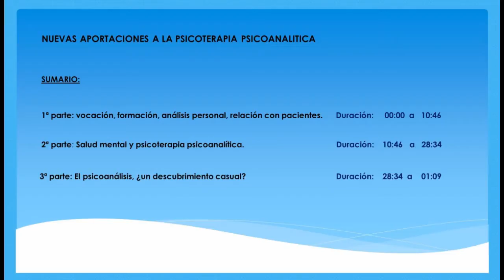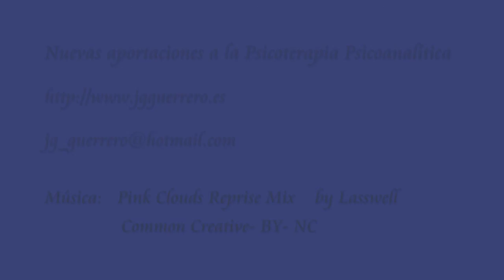Nuevas aportaciones a la psicoterapia psicoanalítica.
El psicoanálisis, la psicoterapia psicoanalítica no tiene sólo en cuenta la conducta observable ni en la antropología que la sustenta, ni en la teoría creada a partir de la experiencia clínica, ni en su psicopatología, ni en su técnica. Tras ésta se esconde lo más decisivo e importante de  nosotros como individuos y como especie. Sin esa parte que llamamos inconsciente ni la especie humana ni nosotros como individuos nos habríamos constituido, pues lo primario debe subordinarse a lo secundario. No podemos, llevados por los deseos tal como están en nuestro inconsciente, listos para descargarse sin tener en cuenta al objeto, al otro, a la realidad externa tomar a un objeto sexual, mujer, hombre y hacer con él lo que nos plazca . Esto haríamos desde nuestro inconsciente.

Nuestra parte consciente, nuestro yo no debe desconocer lo inconsciente sino  llevarlo hasta nuestra mente e integrarlo en una personalidad lúcida y abierta. Esto es lo que se hace en un proceso terapéutico psicoanalítico. Liberar a los pacientes del poder de su patología que atenaza su vida y convertirlos en seres libres y responsables, este es nuestro objetivo.